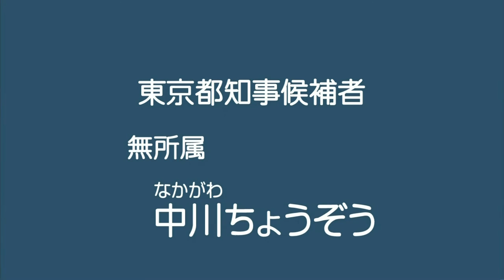[字幕]2016年 東京都知事選挙 政見放送 14 中川ちょうぞう（暢三）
（このURLに直接お越しになった方へ）他の候補者はこちからお選びください。